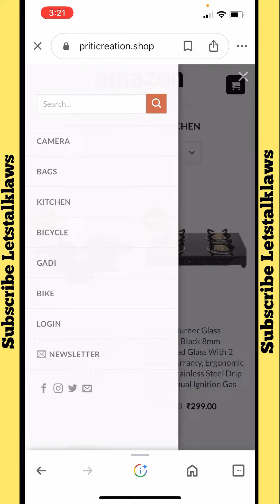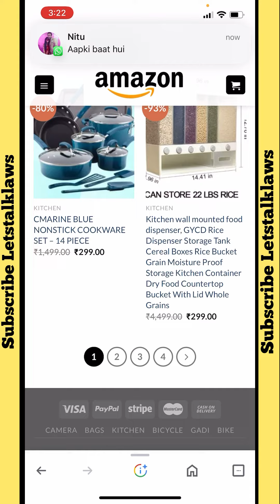priticreation.shop real or fake । priticreation.shop review । priticreation.shop scam or legit ।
Fake website
Scam
scammer
scammers
scams
scambaiting
scammer rage
scambaiter
scam call center
angry scammer
angry scammers
scamming a scammer
exposing scammers
pranking scammers
scamming scammers
destroying a scammers computer
scammerrevolts
indian scammer